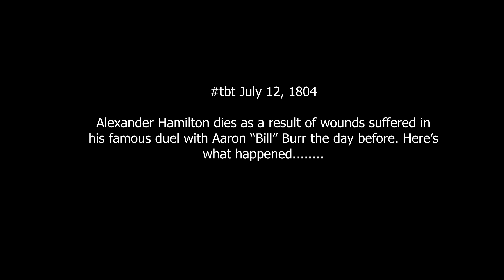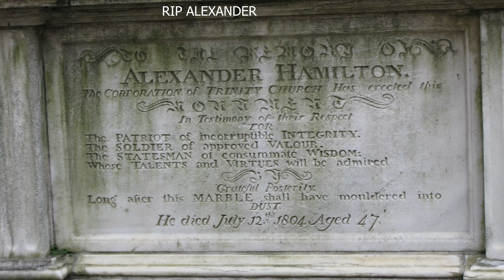Ep. 2 - Hamilton shot by Aaron "Bill" Burr in Duel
Alexander Hamilton of "Hamilton - The Musical" fame was shot by Aaron "Bill" Burr - ( Bill Burr's great great great Grandpa) in a famous duel.

Written and Directed by Cory Jacob. Produced by Valley Junk TV.

Valley Junk TV is a weekly sketch comedy series starring Ryan Kendrick, Cory Jacob, and Bobby Burrelli.